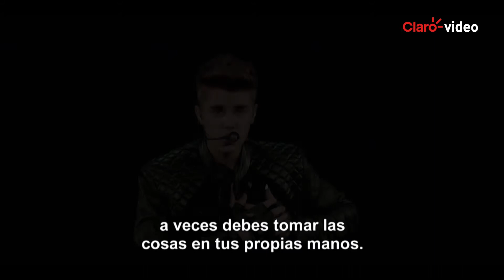Película | Justin Bieber's Believe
El fenómeno adolescente Justin Bieber abre las puertas a la intimidad del backstage de la gira realizada en 2012: 'Believe Tour'. Contiene entrevistas a su madre, su mentor, su manager y al mismo Justin. Este es un film que ninguna fan debe perderse.